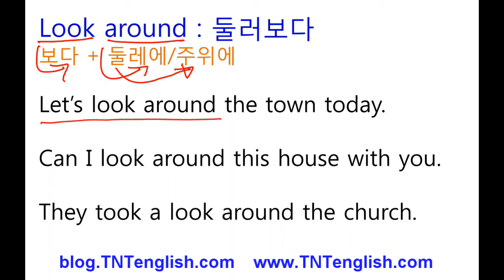TNT영어 [숙어] Look around // 영어를 배우는 가장 쉬운 방법은 원어민처럼 이해하는 것입니다.